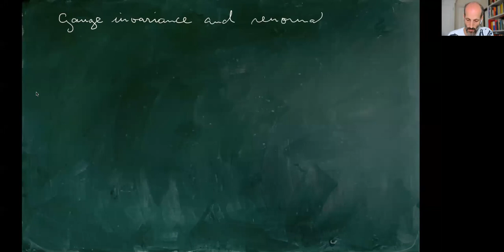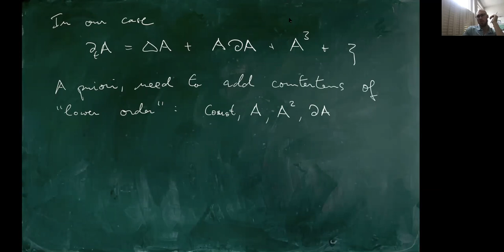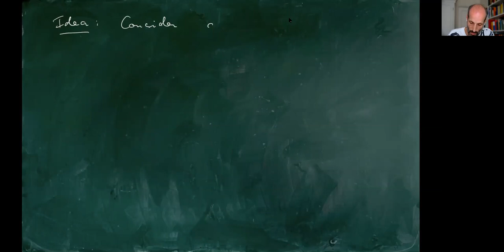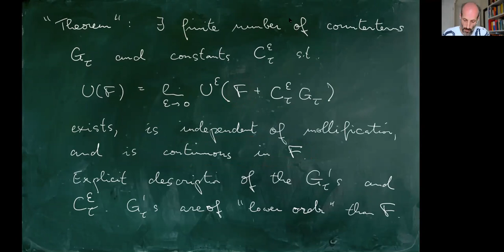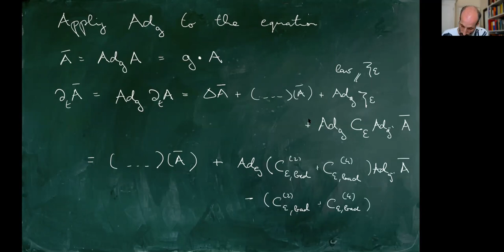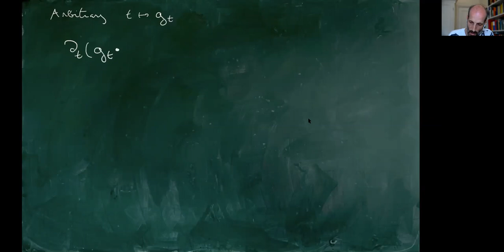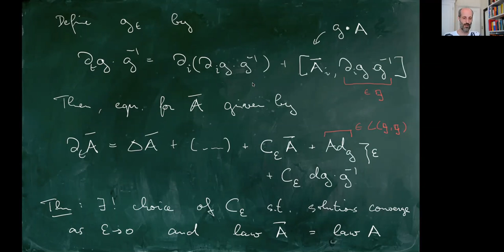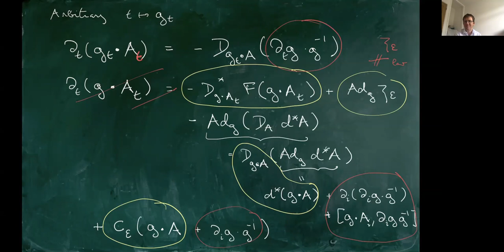Martin Hairer: Lecture #4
This is a final lecture on "Stochastic Yang-Mills" by Professor Martin Hairer.